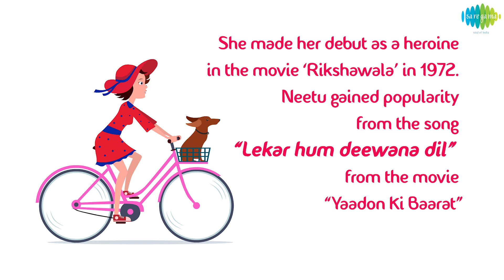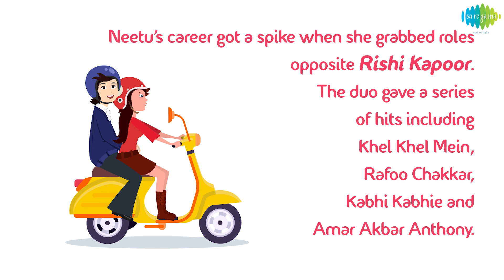Neetu Singh - The Super Star Who Retired At The Age Of 21 !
Neetu Singh (now Kapoor) entered the glamour world at a very young age.
She was just 8 when she started acting.
She got an opportunity to work with the superstars of that era and gave some powerful performances.

She was a trend setter!

Along with a great career began a a great love story!  She got married and left the industry at the age of 21. For all those who think that was too soon, well she had done 60 films by then and had seen a peak of success ! Here are a few important chapters from the life of a super star who gave it all to live happily ever after!